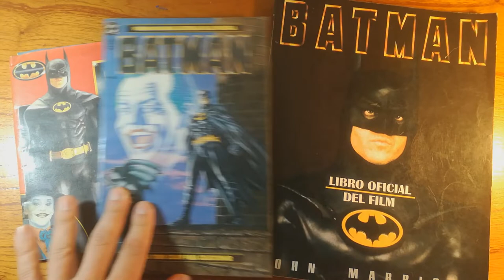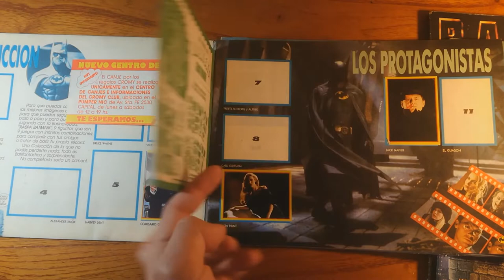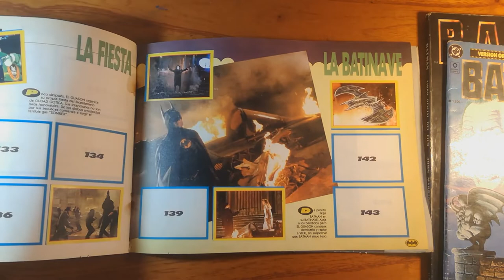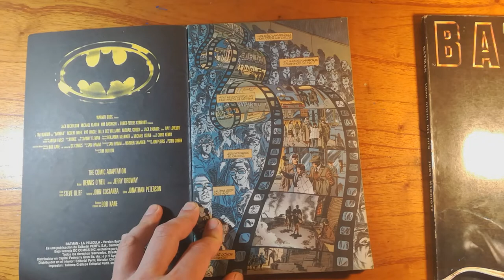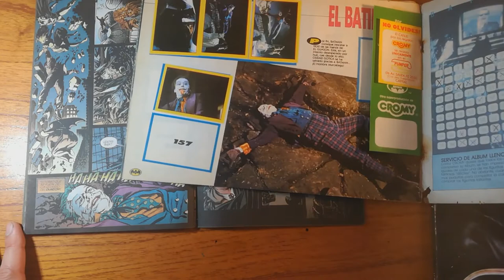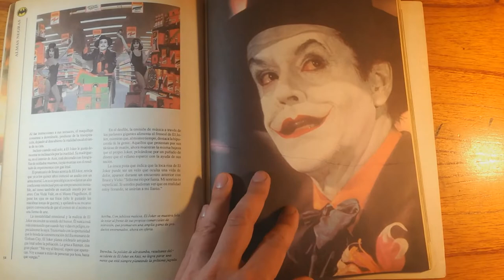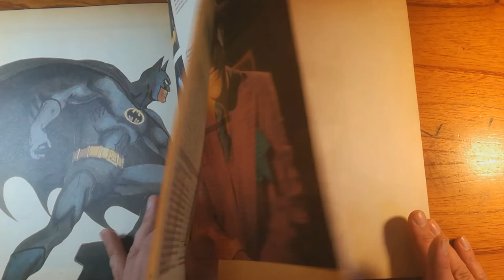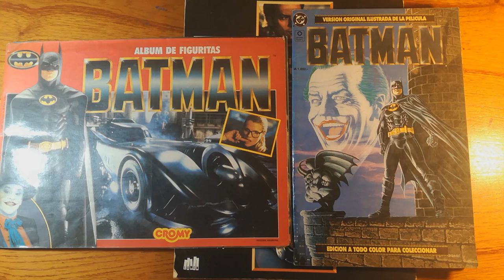BATINAVIDAD! el álbum de CROMY, el comic oficial de la película y el libro de cómo se hizo la peli!!